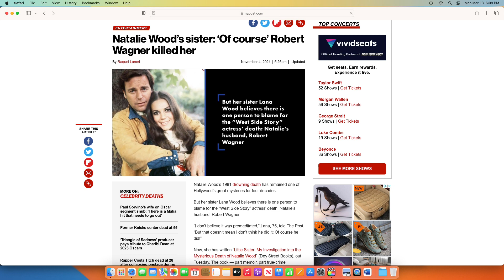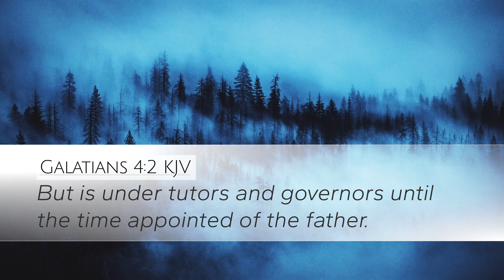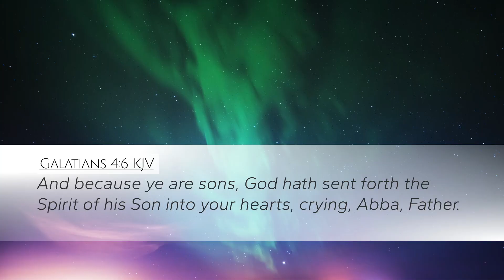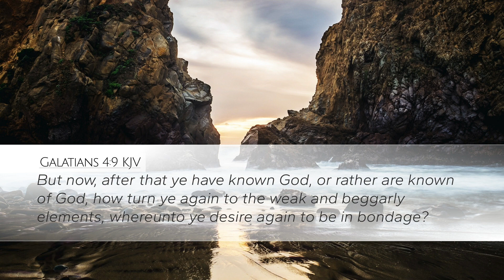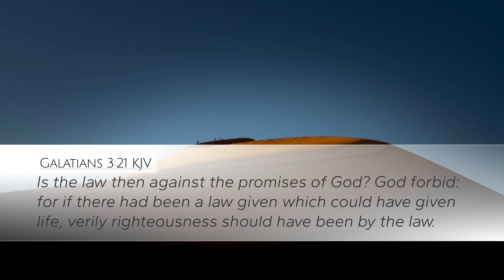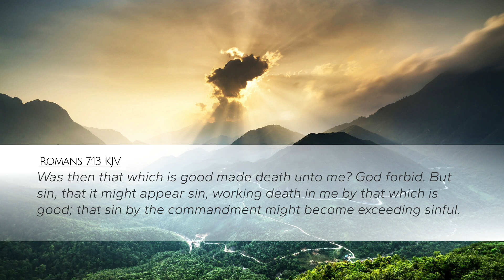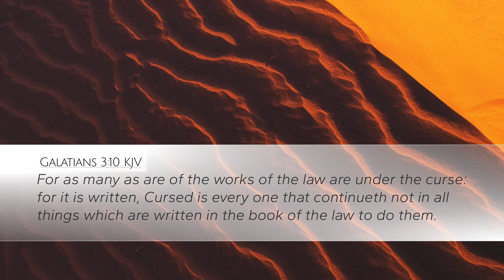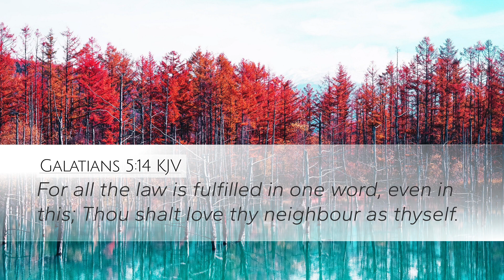Don't Go Back to the Law | Higher Place Church w/ Angelo & Veronica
Recorded Sun, Mar 19th, 2023
Higher Place Church w/ Angelo & Veronica
Songs: HPC Intro, Trust in You & One